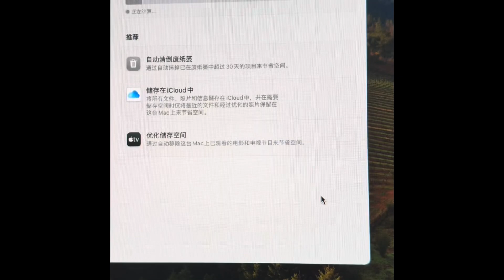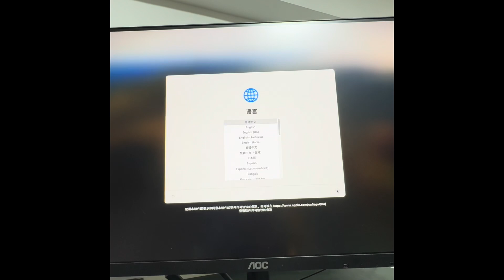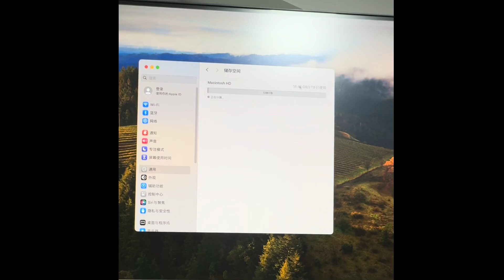M1 Mac Mini Upgrade Ssd From 256g To 2Tb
This is M1 MacMini A2348 Upgrade Ssd To 2tb storage

All model MacBook t2 m1 m2 m3 Upgrade ssd to 1tb

2tb 4tb 8tb

Repair motherboard

All we can do

Maybe we can make more cooperation

Maybe you are interested to it

We can provide help for you on technologies

WeChat or WhatsApp